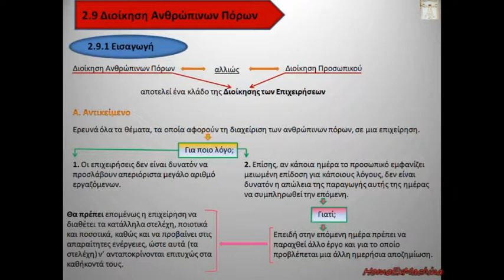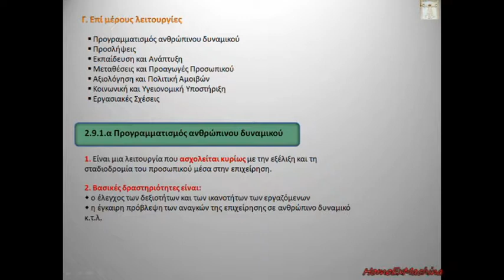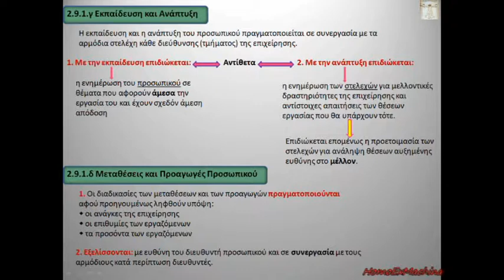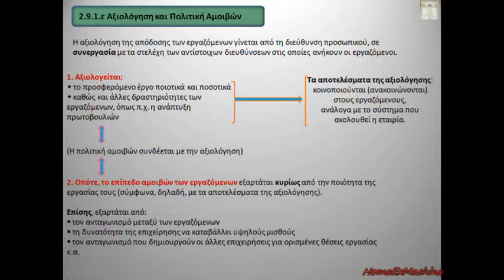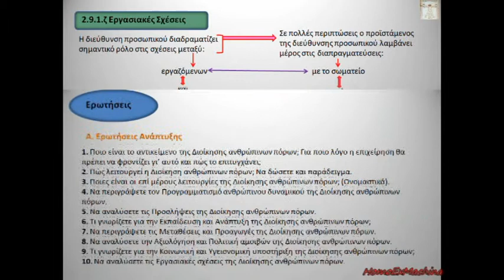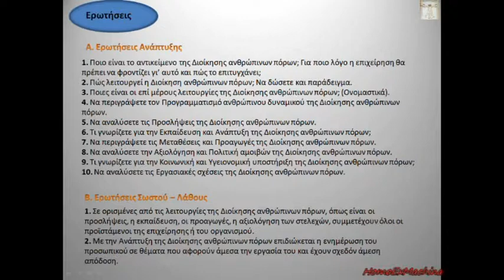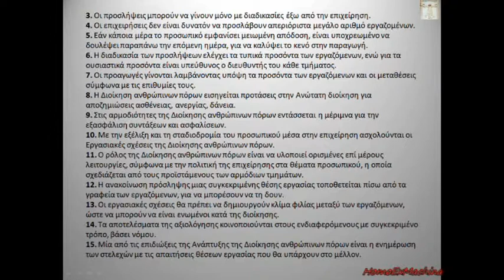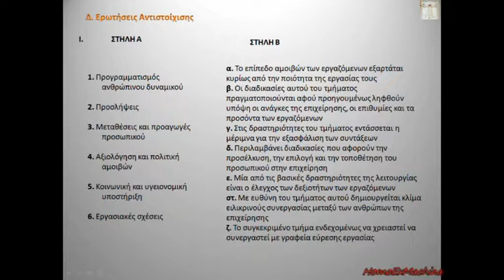Μαθήματα ΑΟΔΕ Γ' ΕΠΑΛ - Κεφάλαιο 2: 2.9 Διοίκηση Ανθρώπινων Πόρων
00:00 - 00:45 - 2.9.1 Εισαγωγή σελ.1
00:45 - 01:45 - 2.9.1 Εισαγωγή σελ.2
01:45 - 02:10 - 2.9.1 Εισαγωγή σελ.3 & 2.9.1.α Προγραμματισμός ανθρώπινου δυναμικού
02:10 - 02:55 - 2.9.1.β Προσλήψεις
02:55 - 03:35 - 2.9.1.γ Εκπαίδευση και ανάπτυξη & 2.9.1.δ Μεταθέσεις και προαγωγές προσωπικού
03:35 - 04:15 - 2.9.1.ε Αξιολόγηση και πολιτική αμοιβών
04:15 - 04:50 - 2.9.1.στ Κοινωνική και υγειονομική υποστήριξη
04:50 - 05:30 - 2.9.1.ζ Εργασιακές σχέσεις
05:30 - 06:25 - Ερωτήσεις Ανάπτυξης & Σωστού - Λάθους
06:25 - 07:30 - Ερωτήσεις Σωστού - Λάθους
07:30 - 08:30 - Ερωτήσεις Πολλαπλής Επιλογής
08:30 - 09:20 - Ερωτήσεις Αντιστοίχισης
09:20 - 10:00 - Απαντήσεις